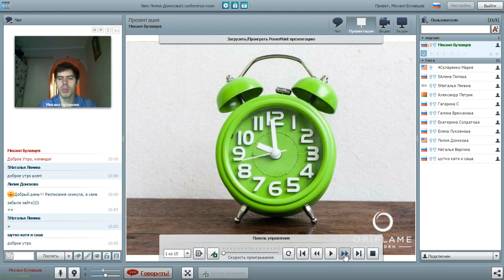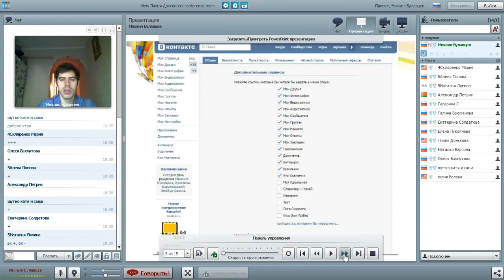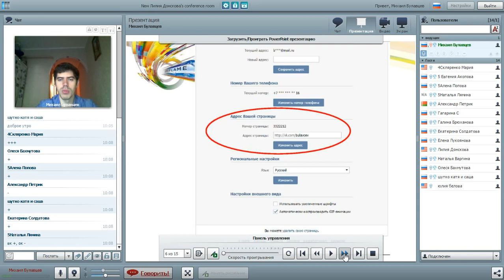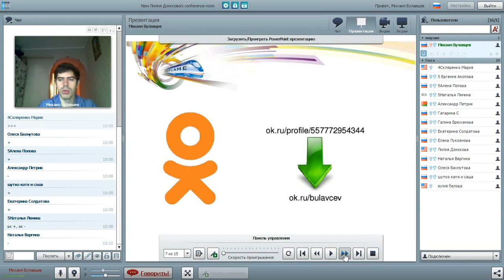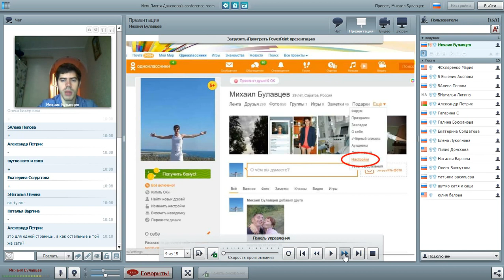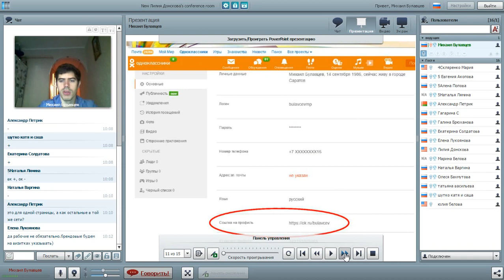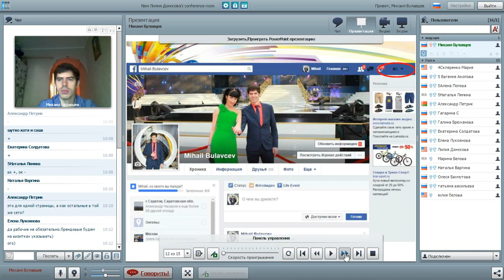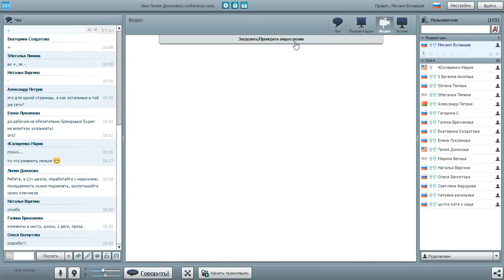Планёрка Михаила Булавцева, 01.07.16